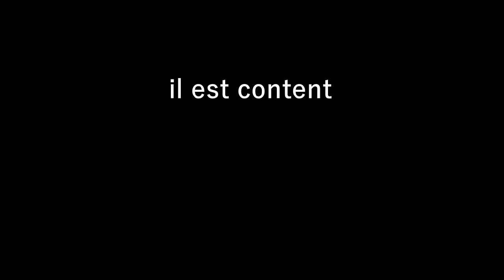CE FONDRE DANS LA MASSE ?! (Guess Who)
Il faut etre discret !

Prochaine vidéo bientôt ! Vous voulez quoi ?
1-LOL
2-CS:GO
3-B&B
4-Minecraft
5-Gmod ?

Postez votre réponse dans l'onglet discussion, nous nous ferrons une joie de savoir se que vous préférerez voir ! a bientôt sur la chaine !

Sétups :
-pc MAC x1
-pc ACER x1
-pc ASUS x1
-fraps , obs
-game capture HD
-casque plantronics x1
-souris x2

Rejoint la Team ! ExoticArmy!